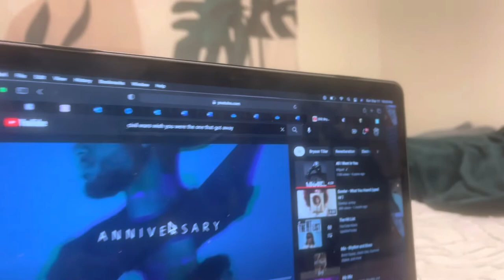2022 Wilberforce University Freshman Pageant Vlog🔰